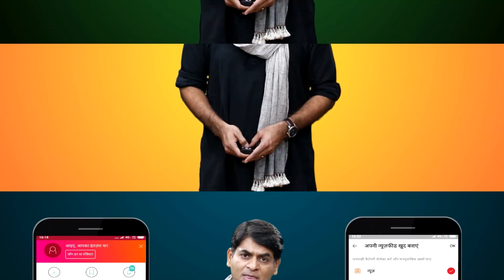Punjabi Singer Sidhu Moose Wala के आखिरी गाने SYL में पंजाब-हरियाणा की दिखी झलक, व्यूज़ की बरसात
In the video, Indra Gandhi has been addressed as Chief Minister. We regret the mistake made.
Since the death of Punjabi Singer Sidhu Moose Wala, his fans are listening to his songs on loop. Today Sidhu's last song has been released. The discussion about this song called SYL was going on for several days on social media. It was released on the official YouTube channel of Moose Wala. Watch the video to know more details about the same.